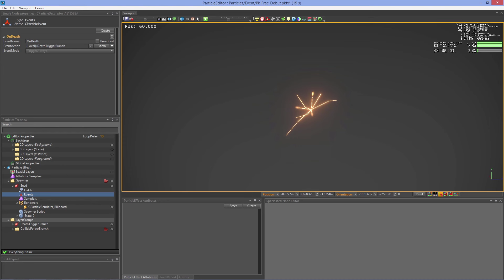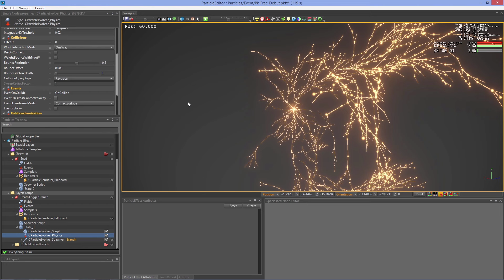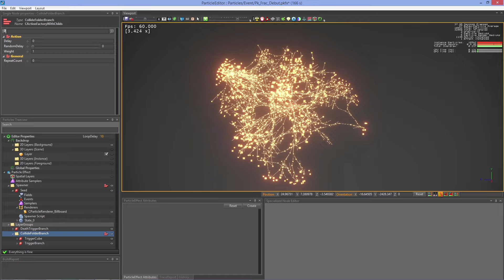PopcornFX Quick Tips - Events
Quick tip : Events

This Tutorial will show you how to create, use and trigger events in PopcornFX editor.

Visual effects and rendering powered by PopcornFX (PC, console and mobile)